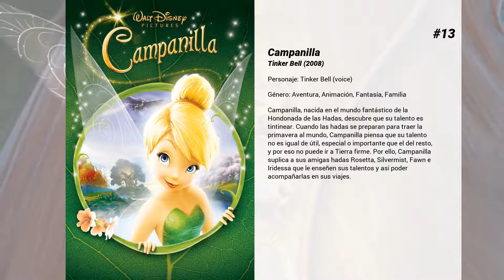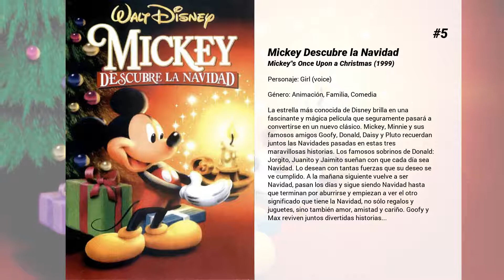Las mejores películas de Mae Whitman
Bienvenido a... ¡Las mejores películas de Mae Whitman! En nuestro canal encontrarás centerares de TOPS y rankings de las mejores películas de todos los géneros, actores y nacionalidades.

15. Campanilla y el gran rescate
Campanita visita las praderas de Inglaterra en verano y desarrolla una relación especial con una niña. Cuando las otras hadas lanzan un rescate audaz, Campanita tiene que hacerse cargo de todas para mantener a las hadas a salvo.

14. La pesadilla de Susi
En 1950, los húngaros Peter y Margit deben huir de la opresión comunista y viajar a los Estados Unidos. Pero durante la escapada, su hija pequeña, Suzanne, queda atrás por error. Seis años más tarde, la pareja lleva una vida acomodada en California y se las arregla para que su hija regrese con ellos, algo que supondrá un choque para Suzanne, adoptada por una familia rural.

13. Campanilla
Campanilla, nacida en el mundo fantástico de la Hondonada de las Hadas, descubre que su talento es tintinear. Cuando las hadas se preparan para traer la primavera al mundo, Campanilla piensa que su talento no es igual de útil, especial o importante que el del resto, y por eso no puede ir a Tierra firme. Por ello, Campanilla suplica a sus amigas hadas Rosetta, Silvermist, Fawn e Iridessa que le enseñen sus talentos y así poder acompañarlas en sus viajes.

12. Campanilla: Hadas y Piratas
Zarina, una incomprendida hada guardiana del polvo de hada, roba el importantísimo Polvo de Hada Azul de la Hondonada de las Hadas, y se escapa para unirse a los piratas de la Roca Calavera. Así que Campanilla y sus amigas las hadas emprenden la aventura de su vida para recuperarlo. Pero mientras persiguen a Zarina, el mundo de Campanilla se convierte en un caos. Ella y sus amigas se dan cuenta de que sus talentos respectivos están cambiados y tienen que emprender una carrera a contrarreloj para recuperar el Polvo de Hada Azul para salvar la Hondonada de las Hadas.

11. Campanilla y el Tesoro Perdido
Llega el otoño y Campanilla es encargada en la búsqueda de un gran tesoro que puede rejuvenecer a Árbol de Polvo de Hadas pero cuando su amigo Terence se ofrece a ayudarla, Campanilla se niega con mal temperamento y hasta la terquedad, destrozando su amistad con Terence. Para poner las cosas, de nuevo, en su sitio, deberá embarcarse en un viaje extremo al Norte de Nunca Jamás... Y durante el camino, ella descubrirá un tesoro aún mayor.

10. Independence Day
En víspera del 4 de julio, unas gigantescas naves espaciales aparecen en el cielo. El estupor inicial se convierte en terror al ver cómo éstas atacan al planeta lanzando rayos destructivos en las mayores ciudades de todo el mundo. Ahora la única esperanza para la salvación de la tierra está en la voluntad de algunos supervivientes, que se unen planeando el último ataque masivo contra los alienígenas, antes de que sea demasiado tarde para la humanidad.

9. The DUFF
Bianca (Mae Whitman) es una estudiante que descubre que entre la gente popular del instituto, tiene puesta la etiqueta de "la D.U.F.F.", siglas de la Designed Ugly Fat Friend, es decir, la más fea de un grupo de amigas. En un intento para que no cunda el caos en su último año como escolar, decide pedir la ayuda de su encantador vecino el deportista, Wesley (Robbie Amell), para poder reinventarse y desprenderse del despreciable calificativo, y poder conseguir una cita con Toby (Nick Eversman), su amor platónico.

8. Campanilla: El secreto de las hadas
Para Campanilla y el resto de las hadas de la temporada cálida, el Bosque del Invierno sigue siendo un lugar misterioso y prohibido. Con "Campanilla: El Secreto de las Hadas", el público acompañará a Campanilla en un increíble viaje a ese mundo prohibido donde descubrirá un secreto mágico que cambiará su vida para siempre.

7. Crímenes en Boston
Jesse Stone ha sido suspendido de su cargo de jefe de policía del pueblo de Paradise. Cansado y solo, deberá enfrentarse a una serie de crímenes que pondrán a prueba su instinto. Nueva aventura del controvertido jefe de policía.

6. Campanilla y la Leyenda de la Bestia
Fawn, el hada protectora de los animales amiga de Campanilla, no está pasando por su mejor momento. Empeñada en ayudar a todos los seres vivos, ha puesto en peligro varias veces a los habitantes de la Hondonada de las Hadas y su reputación no parece que vaya a mejorar tras empeñarse en ocultar a una extraña bestia que ha aparecido en la zona.

5. Mickey Descubre la Navidad
La estrella más conocida de Disney brilla en una fascinante y mágica película que...